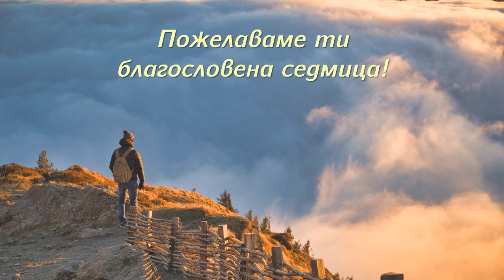07.05.2023 - Гледай и действай!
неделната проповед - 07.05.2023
Пастор Джеф Шергалис